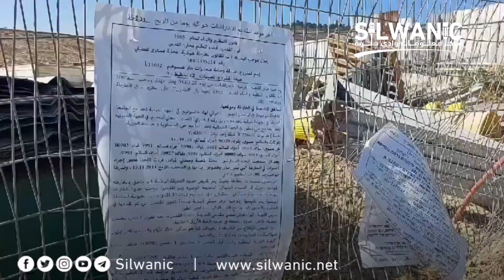الناشط المقدسي محمد أبو الحمص يتحدث عن مشروع الحديقة الوطنية المنوي إقامتها على أراضي قرية العيساوية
"طواقم البلدية وسلطة الطبيعة يحاولون السيطرة على هذه الأرض من أجل ما يسمى "الحوض المقدس" وإنشاء "حديقة وطنية".. هذه الحدائق تتحول بعد فترة لبنايات ومشاريع استيطانية"

الناشط المقدسي وعضو لجنة متابعة قرية العيساوية محمد أبو الحمص يتحدث عن مشروع "الحديقة الوطنية" التي تنوي بلدية الاحتلال وسلطة الطبيعة إقامتها على الأراضي الشرقية لقرية